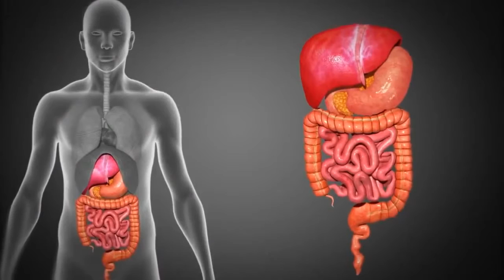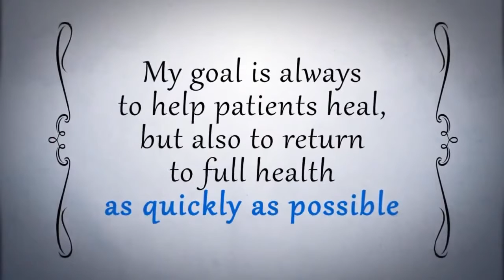Dr James Pacholka MD - General Surgeon New York City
Tips:

1. Do they have a gteat Reputation.

A personal recommendation form someone you trust is most valuable.

2. You want to make sure that the rason for your visit correspond with the surgeon's Area of Expertise.

How many of these Procedure has the surgeon done.

3. Is the Surgeon Personable.

If the patient doesn't feel comfortable, or someting doesn't feel "right" they should definitely seek another opinion before proceeding.

My goal is always to help patients heal, but also to return to full health as quickly as possible.